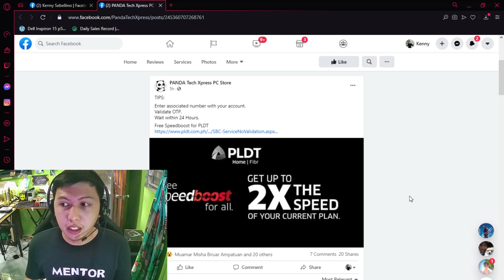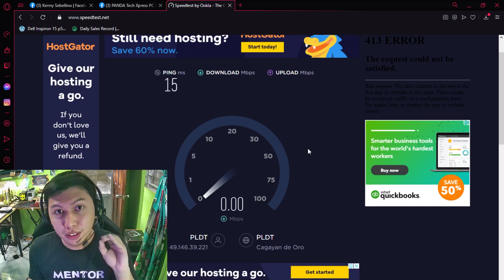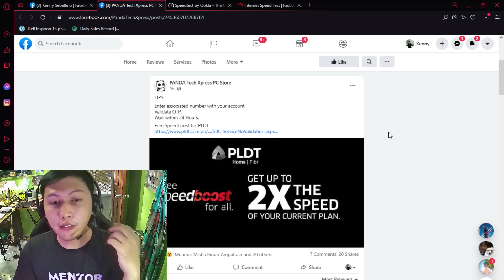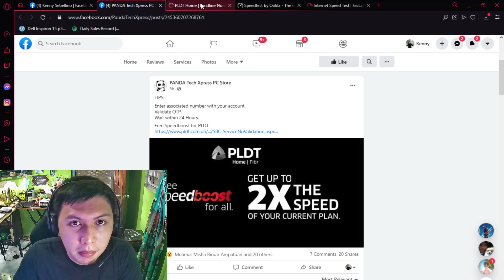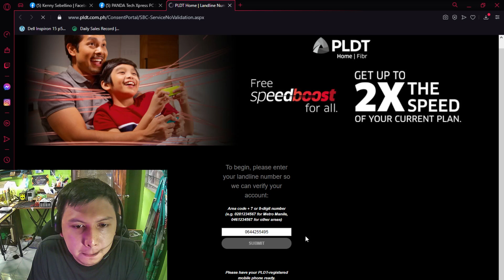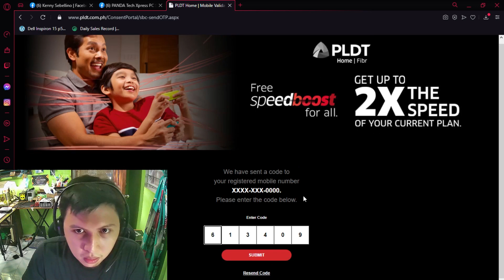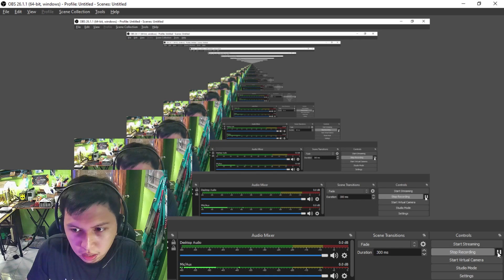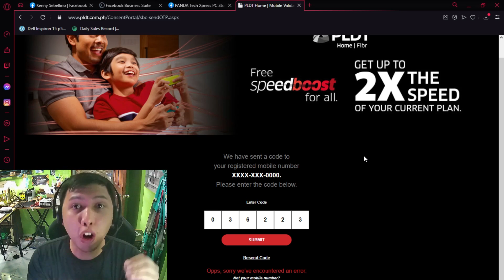PLDT Home Fibr SPEED BOOST Tutorial - Get faster 2x internet speed for free! 2021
Wazzup mga ka-tweaks! in this video i rereview at ituturo ko sa inyo paano i activate or redeem ang new PLDT Home fibr Speed boost upgrade ma x2 ang internet speed plan nyo! paano ang video para sa instructions!